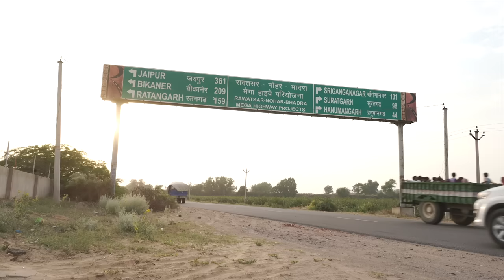रूपनाथ और असली राजनीती | राजस्थान विधासभा चुनाव | KHYALI COMEDIAN || RAJASTHANI COMEDY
directed by    - KHYALI COMEDIAN
Location        - RAWATSAR
camera man - KRISHAN RANJHA
Edit by            -MANAV KHYALI , RAJESH MAHIYA
Artist              -KHYALI COMEDIAN , BABLU SHEKHAWAT , KULDEEP CHAYAL, SUNIL SMARTY , GANGA RAM TAU , DHARAMPAL , RENU BHURAT , REHAAN KHYALI ,KRISHAN RANJHA , SURENDER BISHNOI